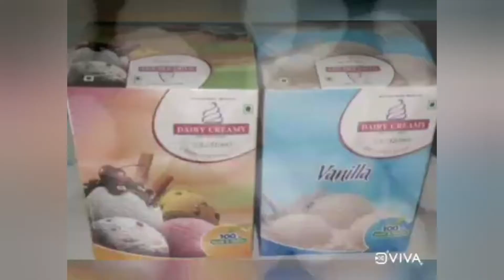90's Icecreams are here in Hyderabad|| Best Price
In this video I have informed about a icecream manufacturing company.

Remembered these 90's Icecreams 🤔

🥳 Again here they are...

Would you like to know the details???
A uniquely Indian take on the ice cream.

Manufactured by
"Meghana dairy products
Dairy Creamy " (Grab the natural delight)

They manufacture all flavor Icecreams at the best price ₹ on all the occasions and parties.

👉 Supply through "Telengana".

***For single orders Customer need to visit the location***

Address- Hyd-18, Telengana,  India.

I will be active on Instagram. So Stay in touch😊.

My name is Swathi and I am from Hyderabad(India). It's all about DIY, Cooking, Jewelry Making, Paper crafts, Best out of waste, Designing, Dresses and Jewelry collections and telugu vlogs.